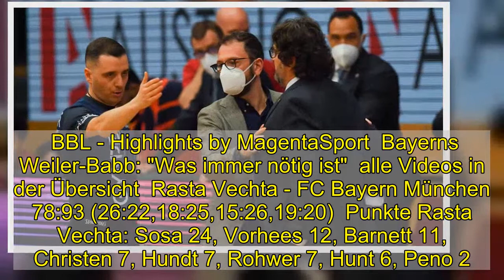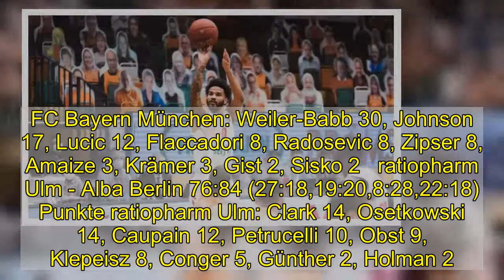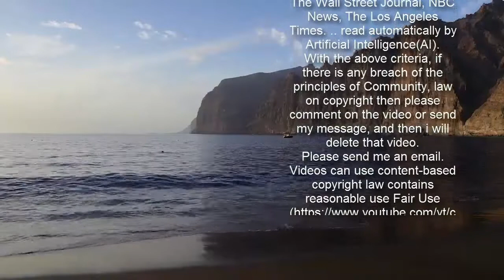Alba Berlin und Bayern drehen nach der Pause auf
Alba Berlin bleibt in der Bundesliga dem Spitzenreiter MHP Riesen Ludwigsburg auf den Fersen. Der FC Bayern München eroberte indes den dritten Platz. Das Team von Trainer Andrea Trinchieri gewann mit 93:78 beim Tabellenletzten Rasta Vechta.  Rauswurf: Bayern-Trainer Andrea Trinchieri (r.) wird des Feldes verwiesen.  imago images  Alba schlug am Sonntag dank einer Leistungssteigerung ratiopharm Ulm auswärts mit 84:76 (38:46). In den ersten beiden Vierteln mühte sich Alba, doch im dritten Viertel verloren die Baden-Württemberger ihren Rhythmus (8:28). Das nutzten die nun effektiveren Berliner konsequent aus.  Der FC Bayern München eroberte indes den dritten Platz. Das Team von Trainer Andrea Trinchieri gewann mit 93:78 beim Tabellenletzten Rasta Vechta. 25 Minuten lang hielten die Hausherren mit (51:53). Nach dem zweiten technischen Foul gegen Trinchieri, das zur Disqualifikation führte, wachten die personell geschwächten Bayern aber auf und wurden ihrer Favoritenrolle ebenfalls gerecht.  Auch die Fraport Skyliners bewiesen Moral. Die Frankfurter bezwangen auswärts die BG Göttingen mit 93:89, obwohl sie zeitweise mit 20 Punkten in Rückstand gelegen hatten (56:76/29.). Im Kampf um die Playoffs dürfen sie als Neunter weiter hoffen.  Die ebenfalls für Sonntag angesetzte Partie zwischen den Niners Chemnitz und den Hamburg Towers war aufgrund eines positiven Corona-Testergebnisses aufseiten der Sachsen verschoben worden.